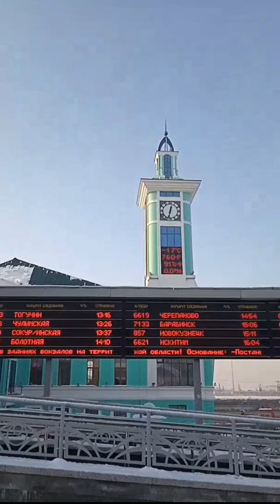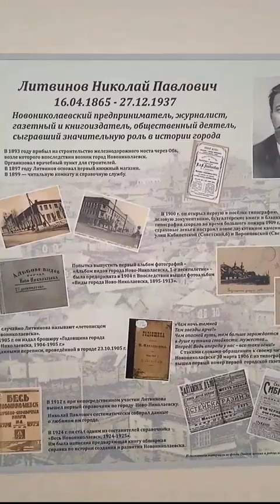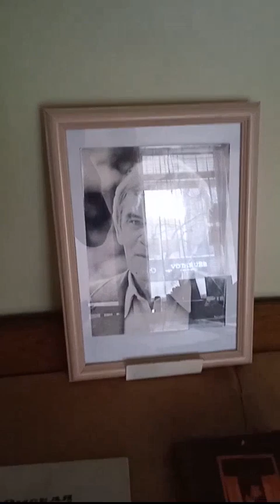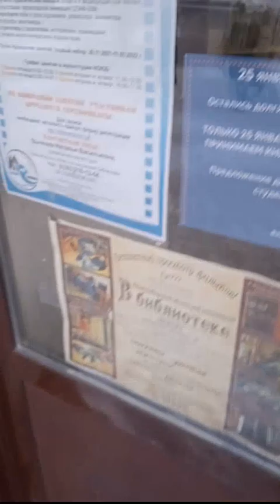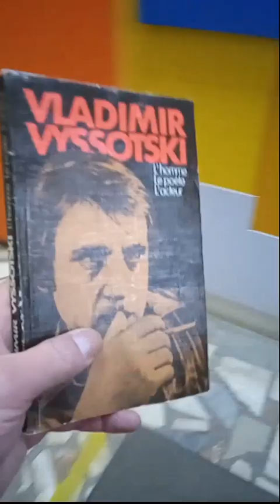СИБИРЬ ЦЕТР РОССИИ. ПОКАЗЫВАЮ. Площадь Ленина. Оперный театр. Часовня - точка центра России.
Библиотека-музей. Музыкальная шкатулка.Экскурсия через центр России до Областной Детско -Юношеской Библиотеки.